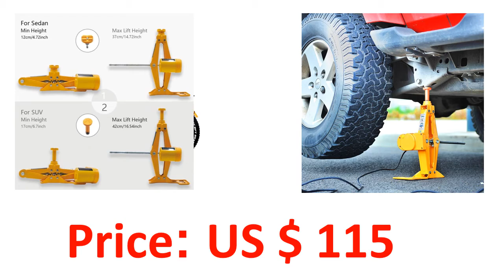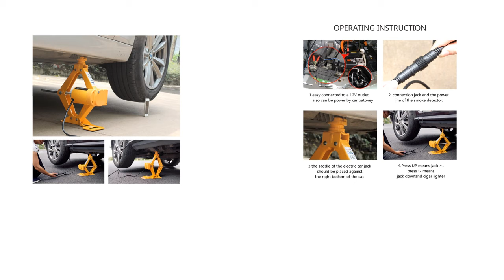5 Best Hydraulic Car Jack Review 2021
5 Best Hydraulic Car Jack Review 2021

1. 3 in 1 Electrical Jack 12V 5T(7716lb) Electric Hydraulic Floor Tire Inflator Pump LED Flashlight With Hammer Car Repair Kit

2. E-HEELP Portable 12V Car Jack 3Ton Electric JackLifting Machinisms Lift Jack MutiFunction Auto Lift Scissor Jack

3. Car Jack SUV Electric Jacks Hydraulic Floor Impact Wrench 45MM 12V 5 Ton Lift Auto Emergency Tire Change Lifting Repair Tool

4. 12V 5Ton 45cm Car Jack Tire Jack Electric Hydraulic Jack Lifting Car lift Tire Inflator Flashlight Safe Hammer 3 in 1

5. E-HEELP Car jacks 12V Car Electric Jack Lifting Set Impact Wrench Tool Built-in Flash LED Light Car Jacks

Are you Searching for Best Hydraulic Car Jack? So now you are in the right place for getting the valuable info on Hydraulic Car Jack.

In this video, we shortlisted the 5 Best Hydraulic Car Jack on the market in 2021. We made this list based on our personal opinion. After performing our research based on their price, quality, durability, brand reputation, and other related issue and we ranked them no particular request or influence.

We have tested each Hydraulic Car Jack and tried to include in-depth information on Hydraulic Car Jack in our Video which will be enough to fulfill all of your needs. We recommended The 5 Best Hydraulic Car Jack In this video. All of them are maintaining quality. If you want to buy Hydraulic Car Jack, we think this list will be very helpful to you.

We hope you like the Hydraulic Car Jack we select for this year. If you have any questions related to the Hydraulic Car Jack which are listed here, please leave a comment down below and we will get back to you as soon as possible.